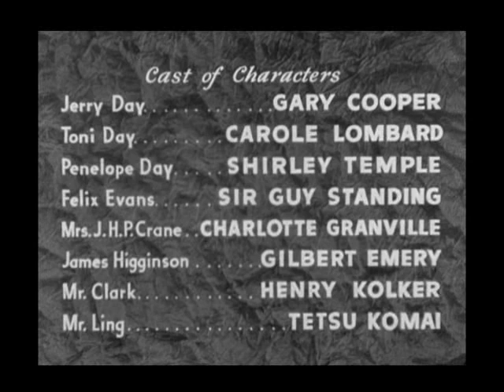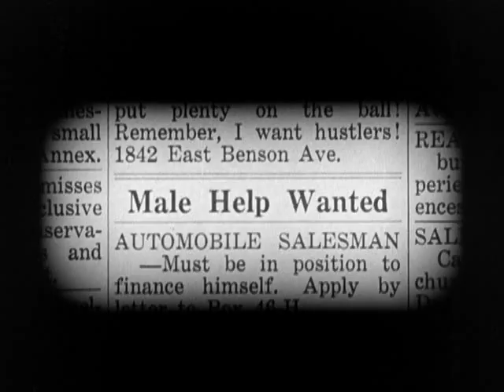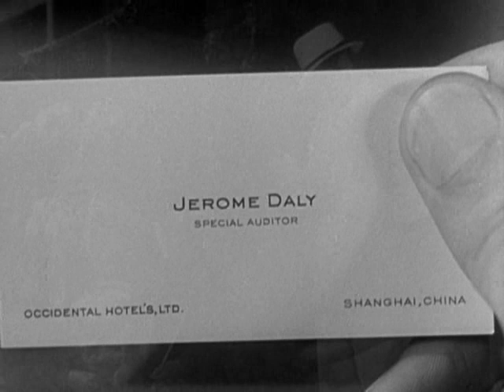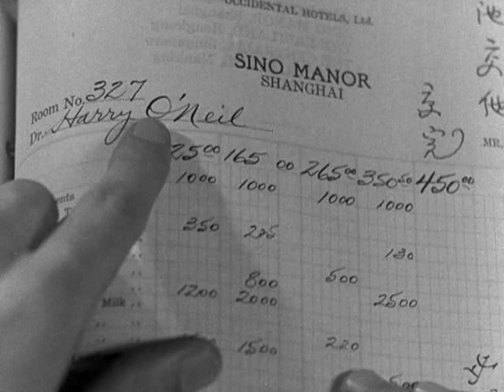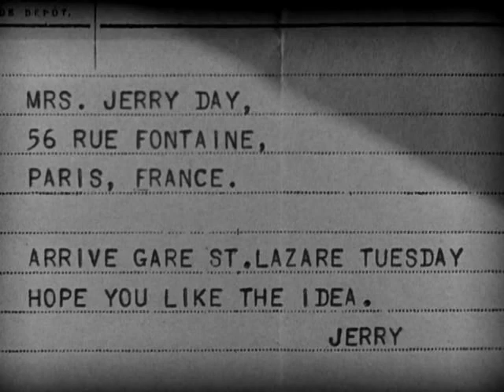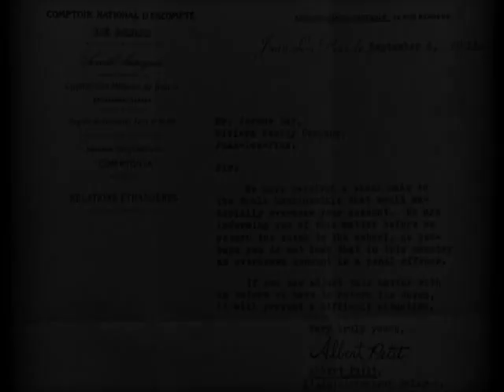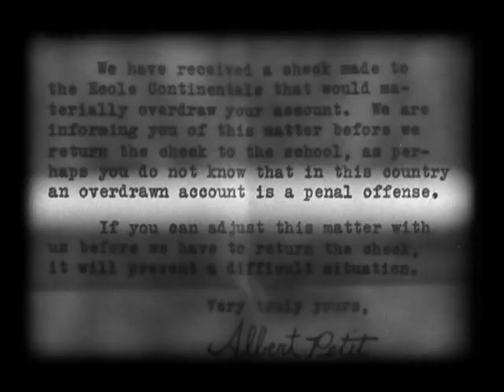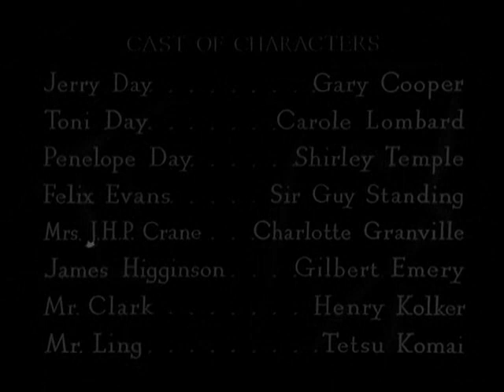Now and Forever | Shirley Temple | 1934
82 min

Now and Forever is a 1934 American drama film directed by Henry Hathaway. The screenplay by Vincent Lawrence and Sylvia Thalberg was based on the story "Honor Bright" by Jack Kirkland and Melville Baker. The film stars Gary Cooper, Carole Lombard, and Shirley Temple in a story about a small-time swindler going straight for his child's sake. Temple sang "The World Owes Me a Living". The film was critically well received. Temple adored Cooper, who nicknamed her 'Wigglebritches'. This is the only film in which Lombard and Temple appeared together.